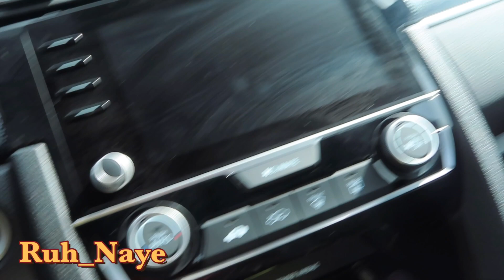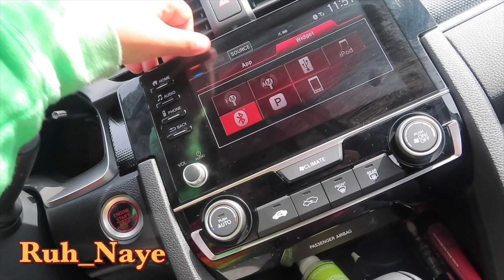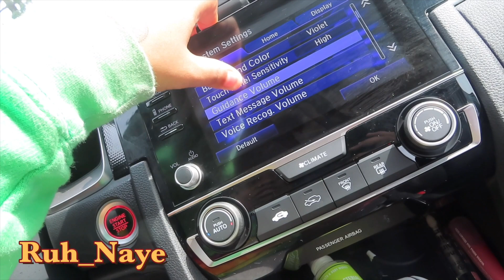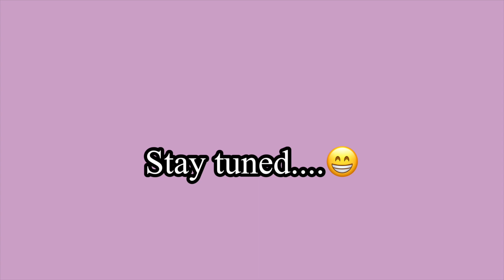Buying my first car at 22! |2020 car tour , driving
Hey everybody , I just wanna say thank you to every single last one of y'all that watch or subscribe to my channel or tell a friend or family member to watch my videos. I love y'all so much y'all don't understand🤎 This whole YouTube journey has been a roller coaster for me & y'all have been through it with me , so thank you for that.

Keep in contact with me , I love talking to yall☺️